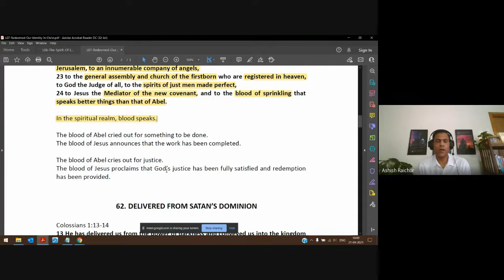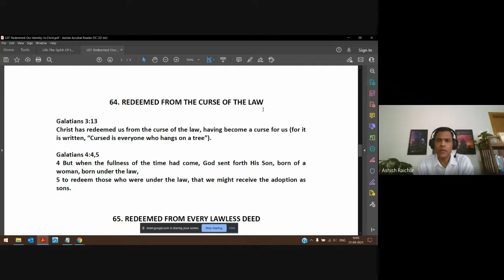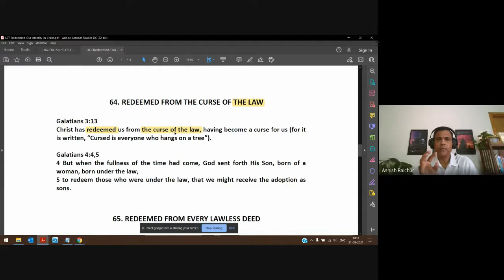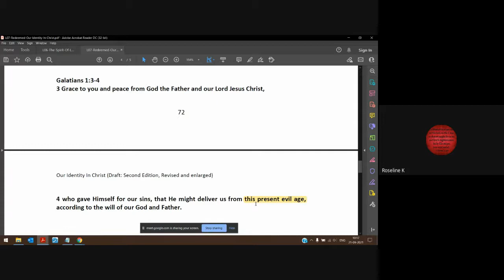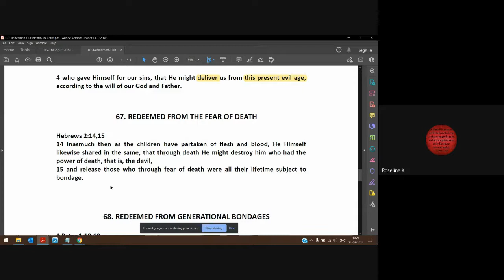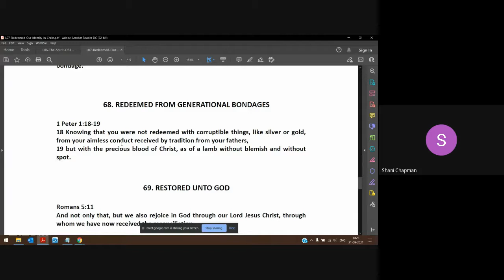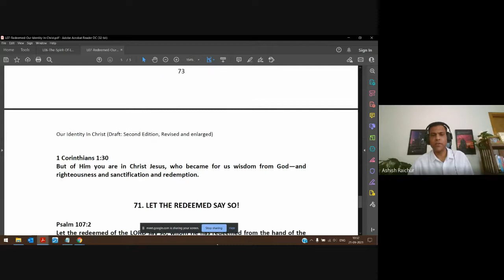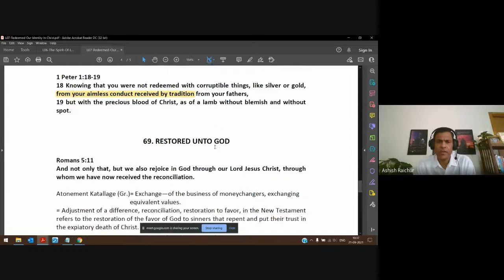Identity (In Christ) | Lecture 16 : BC110-IC-20210921